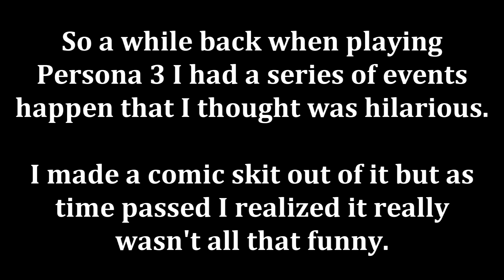Some Persona 3 Fanart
Just a random little thing from a while ago.